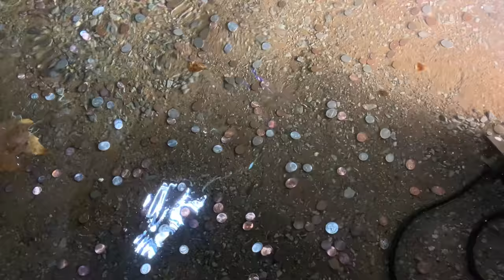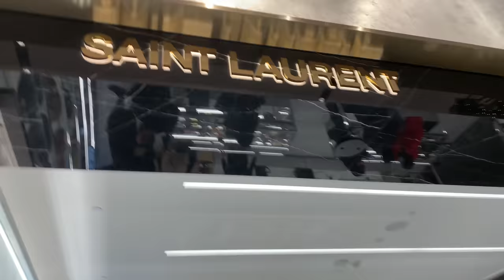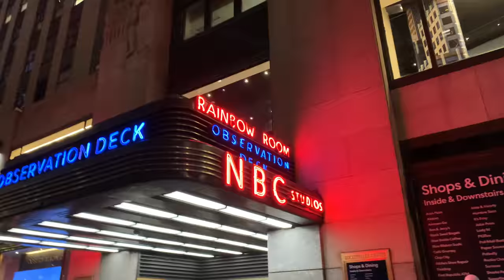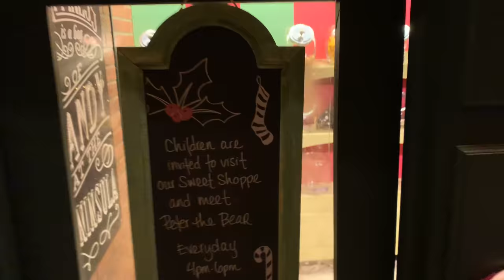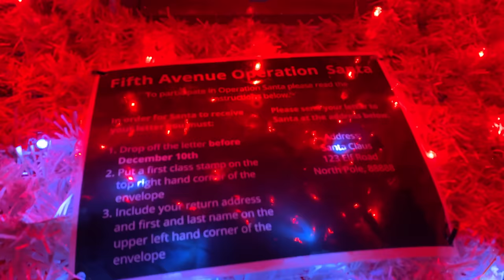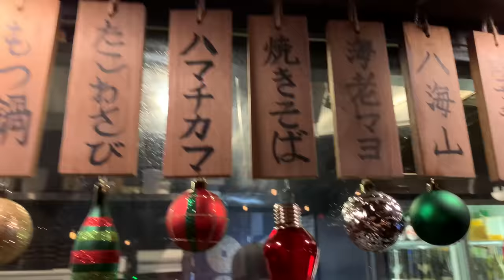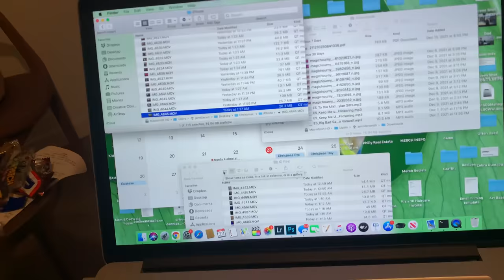CHRISTMAS TIME IN NEW YORK!